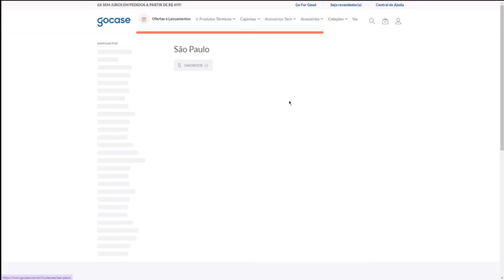SÃO PAULO 2X0 TALLERES - ANÁLISE E NOTAS - LIBERTADORES 2024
- Compre 2 capinhas e LEVE 4cont

Vamos analisar juntos a vitória do Tricolor sobre o Talleres pela Libertadores 2024.

Divirta-se!